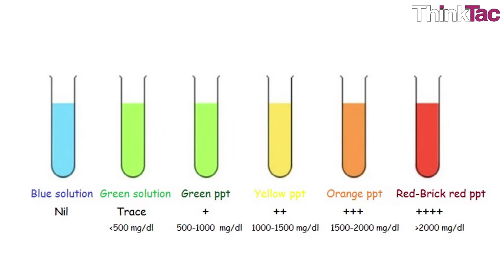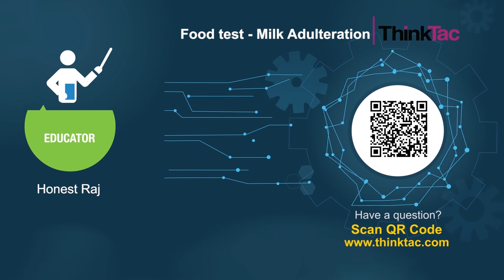Food Test - Milk Adulteration | ThinkTac | Science Experiment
. All kinds of theories, some true some outlandish, exist about the purity of the milk we buy and drink. Milk is often adulterated with all kinds of ingredients and/or chemicals. How amazing would it be if you could test the milk you drink and ascertain for yourself whether it is adulterated or not? That's exactly what we do here, through a series of tests.